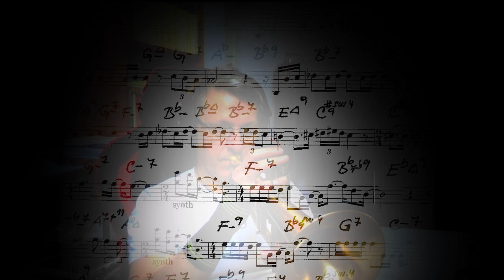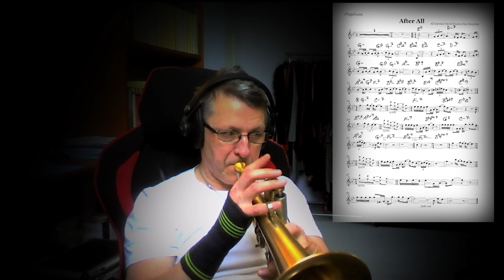AFTER ALL,new flugelhorn solo arrangement Al Jarreau's,František Tomšíček - flugelhorn.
Flugelhorn is close to the human voice in its honey tone. After all, I have been listening for many years and finally playing it. Thank you for the great Adams instrument for the flugelhorn F2. Also to Toni for a great mouthpiece.